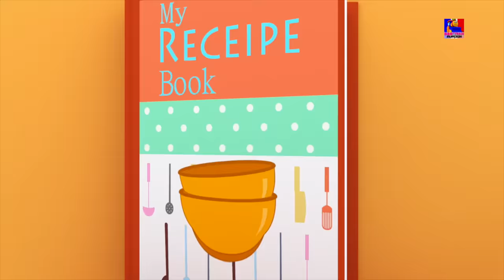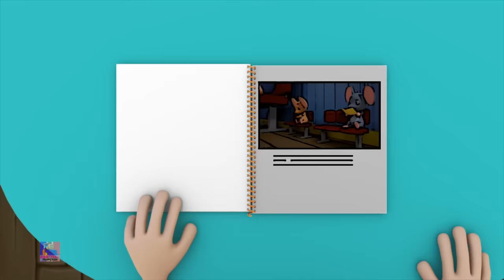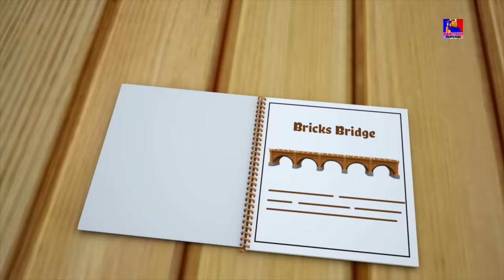Vive le vent | comptines pour enfants | Chanson de Noël | Jingle Bells | Bob The Train Française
La gamme Bob the train est disponible chez Joue Club. Achetez le votre chez Joue Club